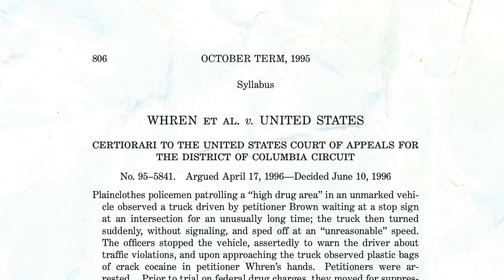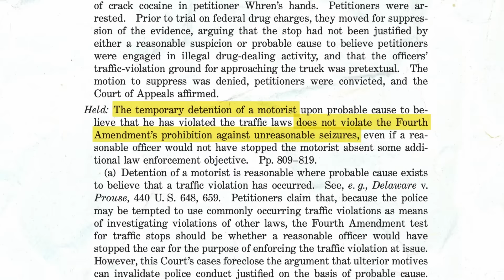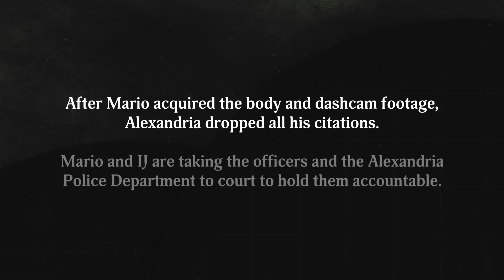[DASHCAM] Police Caught Red-handed Making Bogus Traffic Stop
We expect police officers to pull people over for speeding or running a red light. But for driving a red Mustang? That’s what happened to Mario Rosales in June 2022.

Mario and his girlfriend, Gracie, had just gotten off work for the day. They weren’t doing anything suspicious, and Mario was following the traffic laws. He turned on his left turn signal as he stopped at a red light. A police vehicle stopped behind him. When the light turned green, Mario turned. The police vehicle followed and immediately pulled Mario over.

Mario was confused about why the police had pulled him over. Were they looking for someone else and mistook him for that person? No. The officers were simply fishing for crimes.

Over the next 20 minutes, two police officers searched Mario and interrogated him and his girlfriend—not just about where they live and work, but also about a litany of drugs, past interactions with police, and their feelings about the U.S. Constitution. All without a single reason to believe Mario or Gracie were dangerous or involved in drugs or that either committed any crime whatsoever. They weren’t; they aren’t; and they hadn’t. When Mario and Gracie asked why they had been pulled over, the officers answered that Mario failed to use his turn signal. But multiple recordings of the incident clearly show that Mario used his blinker. When asked why they were questioning Mario and Gracie about drugs, the officers’ answer was they were “just curious.”

The Constitution protects against this stop-first-justify-later form of policing. Police can’t just detain you to ask you questions, regardless of how curious they might be. That is why Mario and Gracie have sued the police officers and the city of Alexandria—to enforce the constitutional boundaries that are supposed to protect motorists from bogus traffic stops that that turn into free-for-all fishing expeditions for crimes.